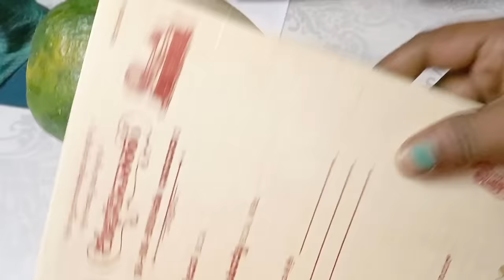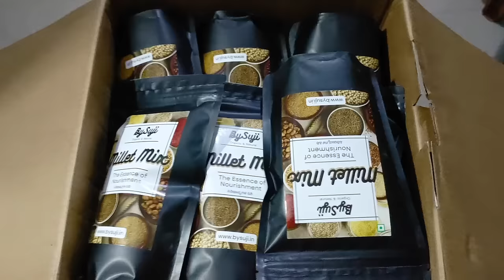✨New Routine! ಬದುಕಿಗಾಗಿ ಹೋರಾಟ |How am I managing everything without maid |ನಮ್ಮ☺️Website ಲಾಂಚ್ ಆಯ್ತು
💁Working Mom lifestyle | How am I managing everything without maid | ಹೊಸ 👗ಕುರ್ತಾ ಹಾಲ್

Amazon Mega Fashion Day Sale is live from 16th - 20th Feb.

Buying Links :

1.  Yash Gallery Women's Plus Size Cambric Cotton Printed A-Line Kurta for Women (1037YKBLUE_Blue_XXX-Large)

2.  Yash Gallery Women's Plus Size Rayon Floral Printed Anarkali Kurta for Women (1359YKGREEN_Green_XXX-Large)

3.  LABULY Trendy Designer Jaipuri Women Printed Pure Cotton Anarkali Plus Size Kurta (Turquoise)

4.  LABULY Trendy Designer Jaipuri Women Printed Pure Cotton Anarkali Plus Size Kurta (Grey)

5.  LABULY Designer Jaipuri Women Embroidered Pure Cotton Flared Plus Size Kurta (Blue)